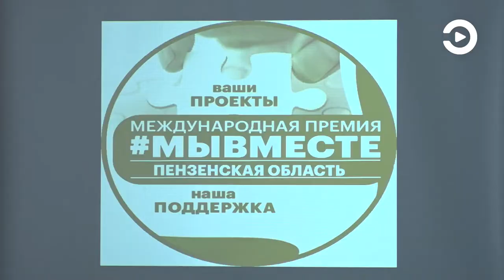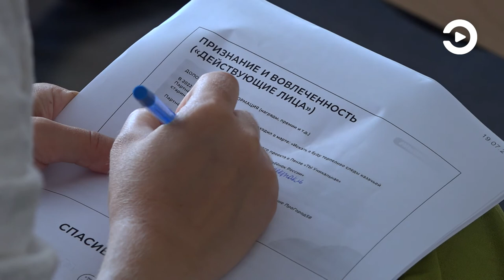В Доме молодежи состоялся региональный этап международной премии «Мы вместе»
К участию в нем допустили 56 социальных проектов, разработанных волонтерами, предпринимателями и некоммерческими организациями Пензы и области. Претендентам предстояло отстоять свои идеи перед федеральными экспертами. Онлайн-защита длилась два дня.